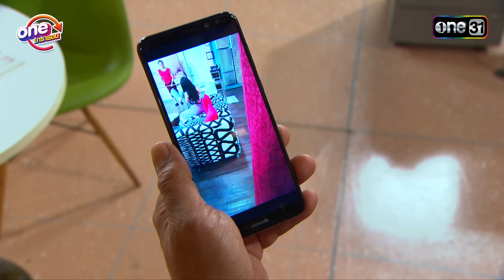รวมตอน “คอสตูม สุดเท่” | เป็นต่อ oneมาราธอน special | one31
oneมาราธอน special ละครดี ซิตคอมดัง ดูกันยาวๆ แบบมาราธอน
ทุกวันเสาร์-วันอาทิตย์ เวลา 08:00 น. ทาง YouTube one31 เท่านั้น

วันนี้พบกับ "เป็นต่อ"
แก๊งนี้ คนเจ้าชู้ยังต้องเรียกพี่ สายปาร์ตี้ยังต้องซูฮก
แถมยังพกความตลกมาเต็มอัตราเหมือนเดิม

ชาคริต  แย้มนาม  รับบท เป็นต่อ
ธีระชาติ  ธีระวิทยากุล  รับบท อู๊ด
กิตติ  เชี่ยววงศ์กุล(เกลือ) รับบท วอก
เจี๊ยบ  เชิญยิ้ม   รับบท ยม
พิมพ์มาดา  บริรักษ์ศุภกร  รับบท พอใจ
ผอูน   จันทรศิริ  รับบท เจ๊หมอน
ธงธง   มกจ๊ก   รับบท พี่กอล์ฟ
วิชุดา   พินดัม   รับบท เจ๊มินท์

ละครดี ซิตคอมดัง ดูกันยาวๆ แบบมาราธอน